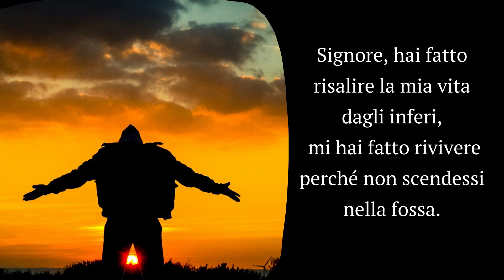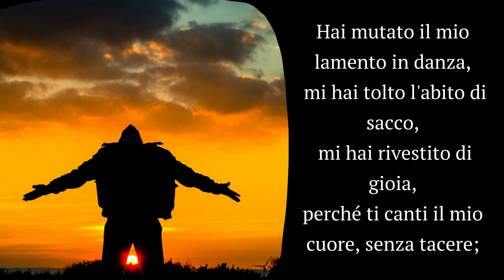I mercoledì dell'abbazia: "Dal profondo a te grido", Salmo 30 (29)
“𝑨 𝒕𝒆 𝒈𝒓𝒊𝒅𝒐 𝑺𝒊𝒈𝒏𝒐𝒓𝒆, 𝒂𝒍 𝑺𝒊𝒈𝒏𝒐𝒓𝒆 𝒄𝒉𝒊𝒆𝒅𝒐 𝒑𝒊𝒆𝒕𝒂̀”
 (Sal 30/29)

Buon mercoledì dell’abbazia! 🙏🏻

𝑂𝑔𝑔𝑖 𝑐𝑖 𝑙𝑎𝑠𝑐𝑖𝑎𝑚𝑜 𝑖𝑙𝑙𝑢𝑚𝑖𝑛𝑎𝑟𝑒 𝑙𝑎 𝑔𝑖𝑜𝑟𝑛𝑎𝑡𝑎 𝑑𝑎 𝑢𝑛 𝑠𝑎𝑙𝑚𝑜.

I salmi sono grida rivolte a Dio, di ringraziamento, di supplica…sono un’espressione piena e profonda di quanto si muove dentro di noi.

𝑷𝒖𝒐𝒊 𝒖𝒔𝒂𝒓𝒆 𝒐𝒈𝒈𝒊 𝒍𝒆 𝒑𝒂𝒓𝒐𝒍𝒆 𝒅𝒊 𝒒𝒖𝒆𝒔𝒕𝒐 𝒔𝒂𝒍𝒎𝒐 𝒊𝒍 𝒕𝒖𝒐  𝒅𝒆𝒔𝒊𝒅𝒆𝒓𝒊𝒐 𝒅𝒊 𝒍𝒖𝒄𝒆, 𝒊𝒍 𝒕𝒖𝒐 𝒅𝒆𝒔𝒊𝒅𝒆𝒓𝒊𝒐 𝒅𝒊 𝒆𝒔𝒔𝒆𝒓𝒆 𝒕𝒊𝒓𝒂𝒕𝒐 𝒇𝒖𝒐𝒓𝒊 𝒅𝒂𝒍 𝒃𝒖𝒊𝒐!

GRIDA AL SIGNORE E SARAI RISOLLEVATO!